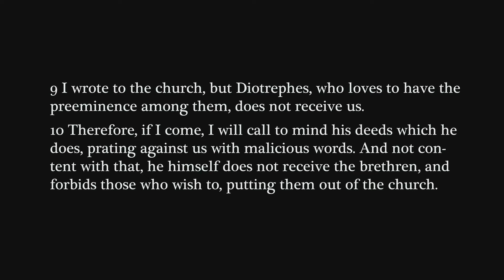3 John 9–10 | Seek Not Preeminence | CCF Devotions | Aug. 26, 2020 | Asst. Pastor Marcus Corder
When we are not in love with the truth of the gospel and all it requires, we can be real stumbling blocks to its spread.